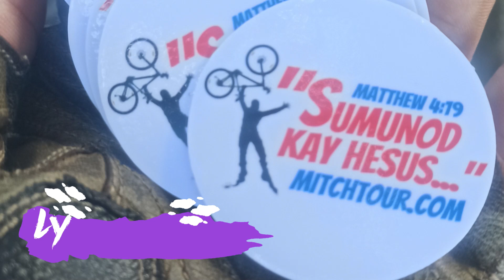AMERIKANO BICYCLES the PHILIPPINE LOOP in 60 DAYS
This is my introductory promo video of my Philippine Loop Adventure Tour after 14 DAYS by bicycle in Northern Luzon.

I am bicycling the entire country in 60 DAYS on my 60 BIRTHDAY. My Starting and Finishing Line is at SM MASINAG, ANTIPOLO, RIZAL PROVINCE.

My 1st of 2 Stages was from December 18th, 2023 to January 3rd, 2024 in which I completed most of Northern Luzon in 14 biking days - 1,461KMS (907 Miles).

My 2nd Stage will be Alaminos, Pangasinan to Subic, Zambales and down through Bicol, Visayas, Mindanao, and return through Negros, Panay, Mindoro, Batangas, and home (SM Masinag, Antipolo).

The trip is estimated at over 5,200KMS (3,231 Miles).  I need to average 88Kms a day to target. I am currently averaging 104Kms. So okay!

Trivia: When I crossed the USA in 2019, the trip was nearly 6,800KMS (4,228 Miles) and took me 81 days.

Gear:

2018 TREK 520  700 X 32 and sometimes 700 X 35 tires.
27 speeds (9 on the rear and 3 in the front)
Go Pro 7 and Go Pro 8